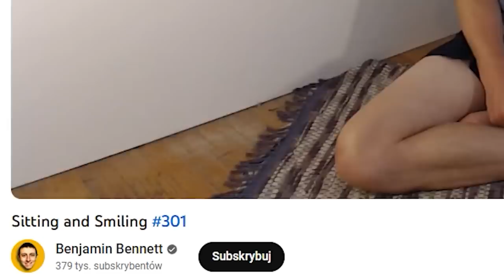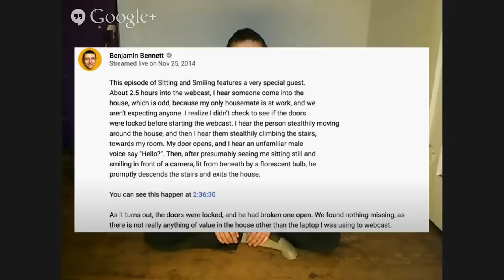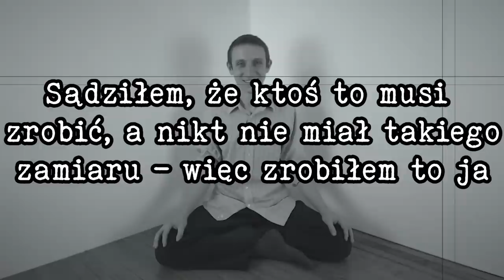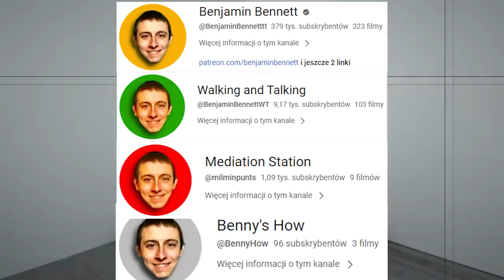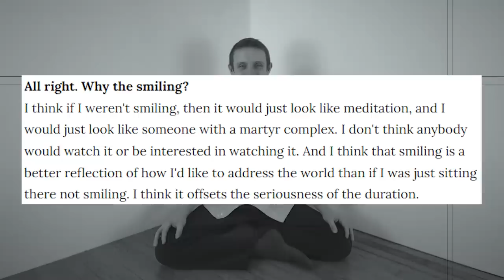Benjamin Bennett i sztuka ciszy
Ja nie potrafię w ciszy usiedzieć 10 min, a co dopiero 4h...

Kody rabatowe:
czarneserce - 0.6% na Srebro i Platynę
czarneserce1 - 0.12% na Złoto

0:00 | Wstęp
0:30 | Intro
0:46 | Tajemnicze Hobby
1:27 | Wypadki
3:28 | Wyjaśnienie
5:00 | Walking and Talking
6:07 | Zakończenie